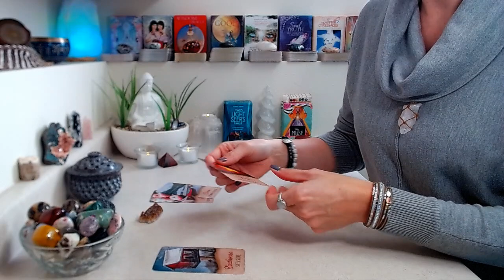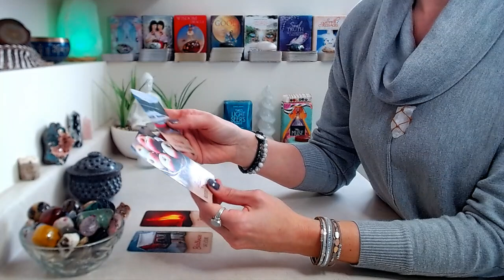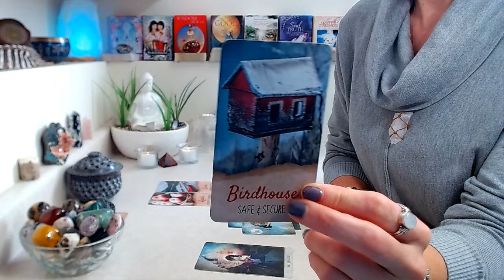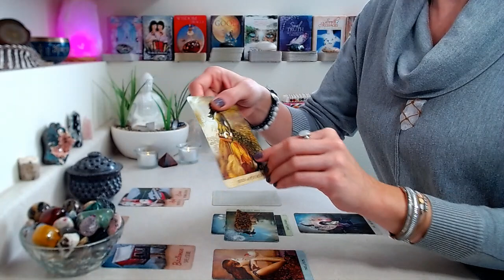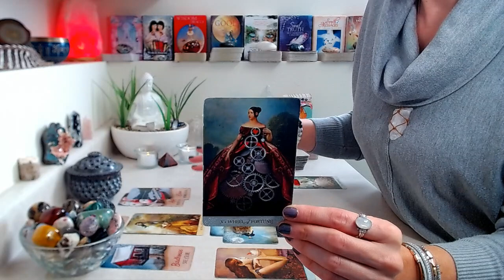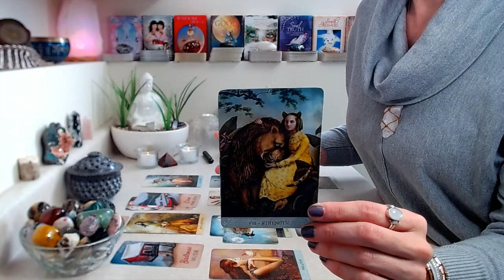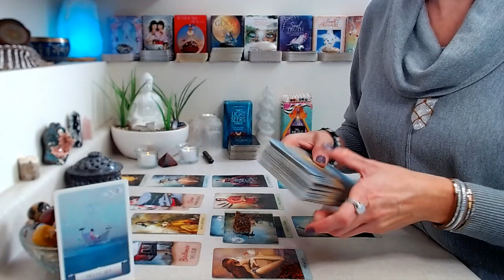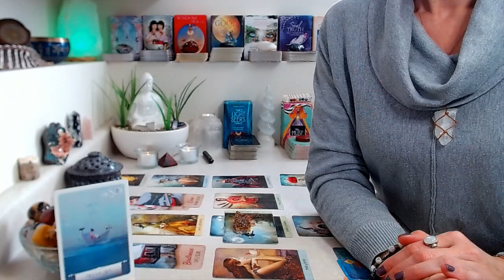AQUARIUS "LOVE" December 2022: Between Worlds ~ Stop Resisting & Go With The Flow. Relax & Trust!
"LOVE" December 2022: ALL things L🤍VE!! Singles, partnered up, married, self-love, family love, it's complicated!

Decks Used